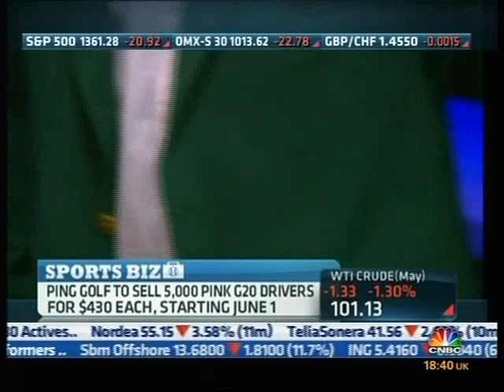Bubba Watson Interview on CNBC's Power Lunch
2012 Masters Champion Bubba Watson is interviewed by Darren Rovell on CNBC's Power Lunch. From Tuesday 10th April.